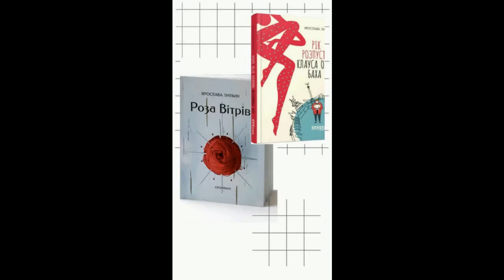Книга "Рік розпусти Клауса Отто Баха" письменниці Ярослави Литвин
У гостях рубрики “Віртуальна студія” письменниця Ярослава Литвин. Нижче подаємо анотацію до нової книги пані Ярослави.
Чим може обернутися інтернет-знайомство з юною та вродливою іноземкою? Звісно ж, коханням усього життя! Принаймні так вважає 43-річний Клаус Отто Бах, мешканець німецького містечка Кіля. Клаус полишає все і прямує до чужого краю з єдиною метою — відшукати жінку своєї мрії, зв'язок із якою випадково обірвався. На його нещастя, цим краєм виявилася велика і незбагненна, щедра та неприборкана Україна. Так, Клауса називатимуть «останнім романтиком». Так, з нього глузуватимуть не лише випадкові знайомі, але й сама доля, підкидаючи все нові пригоди та випробування. Але наш «сучасний Дон Кіхот» не відступить. І врешті доля змилостивиться, подарувавши Клаусові вистраждану та солодку мить щастя, а читачеві найнесподіваніший з усіх можливих фінал.

Запис, інтерв’ю – Вікторія Савчук
Ідея, монтаж – Ярослав Карпець

Текстовий варіант інтерв’ю можна прочитати в групі “Сучасна українська література” за цим посиланням

На все вам добре! Читайте українське